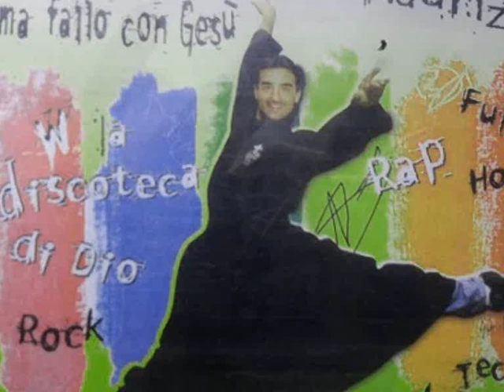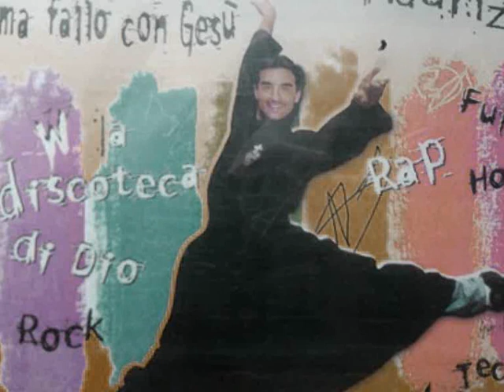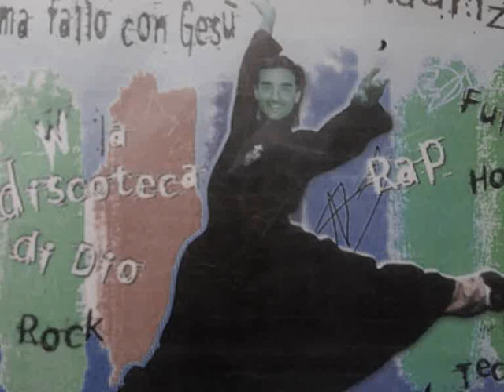Salmo Techno Padre Maurizio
Salmo Techno (Testi e Voce di P Maurizio De Sanctis - Musiche e arrangiamenti: Renzo Ruggeri)
Solo strumentale 3:25